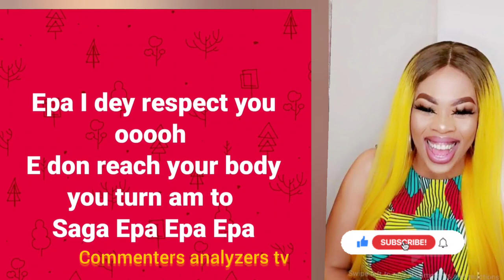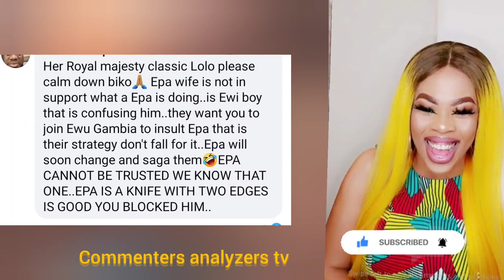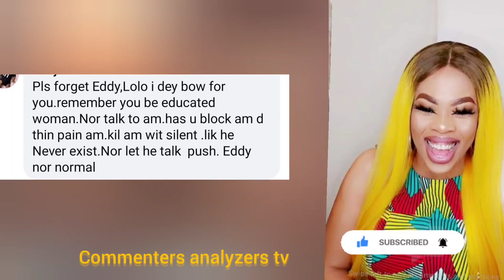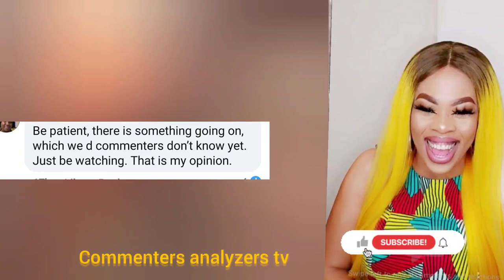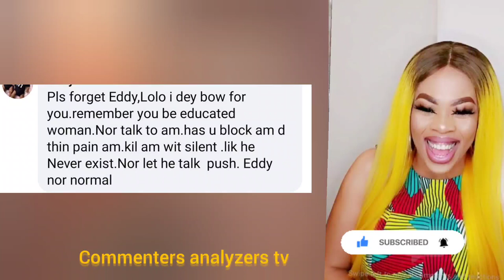E DON SET OOH EDDIE MURPHY MONICA LOBOLOBO ENOGIE DON ENTER ONE CHANCE FROM LOLO TALK TO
e don set ooh Eddie Murphy ldahosa edo reality talks show Monica lobolobo enogie don enter one chance oh from Lolo talk show dagoldenfishtv

edo people, salt and water ministry, benin people, nigerian celebrity, Eddie Murphy don enter one chance